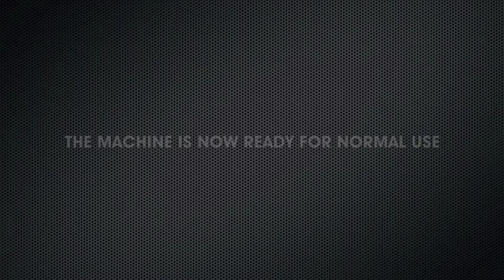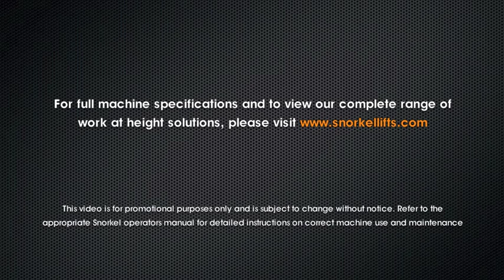Snorkel UL25 - Tilt-Back Mechanism Guide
The Snorkel UL25 is fitted with a simple 'tilt-back' mechanism as standard, which allows the operator to lower the stowed height of the machine to fit under 2 metre (6ft 6in) doorways.

This illustrative guide outlines the process of setting up & stowing the tilt-back mechanism on the Snorkel UL25.

Please note that this is a sales guide and does not replace or supersede the detailed instructions given within the official Snorkel operators manual, which should be referred to prior to use.  Specifications are subject to change without notice.